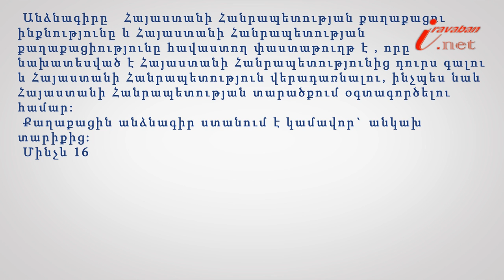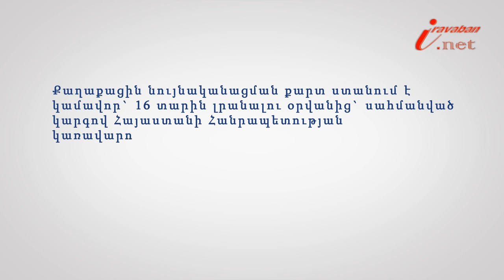Նույնականացման քարտի և անձնագրի տարբերությունները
Իրազեկ քաղաքացի նախագծի 201-րդ տեսանյութի խորագիրն է՝ Որո՞նք են անձնագրի և նույնականացման քարտի տարբերությունները, փորձագետը՝ ՀԵԻԱ իրավաբան Գոհար Կոստանյանը:Քաղաքացին նույնականացման քարտ ստանում է կամավոր` 16 տարին լրանալու օրվանից` սահմանված կարգով Հայաստանի Հանրապետության կառավարության 1998 թվականի դեկտեմբերի 25-ի թիվ 821 որոշմամբ նախատեսված անձնագիրը ստանալուց հետո: